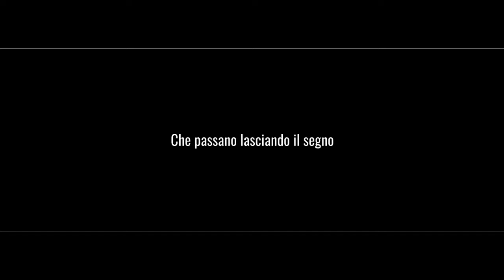inMovement/1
La Libertà non impone confini, la Libertà impone limiti. Un continuo movimento, un continuo cambiamento. Come le Stagioni, che passano lasciando il segno.